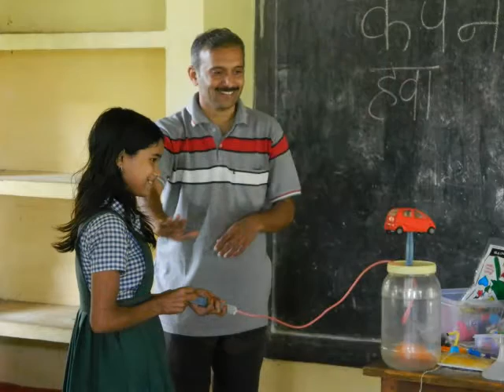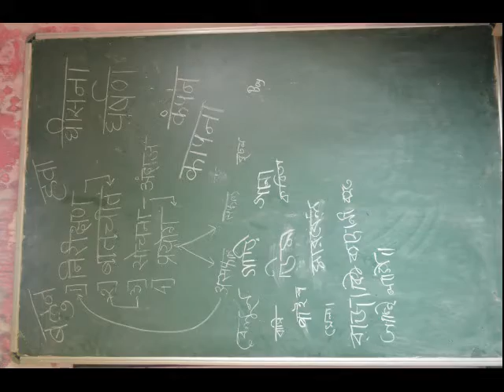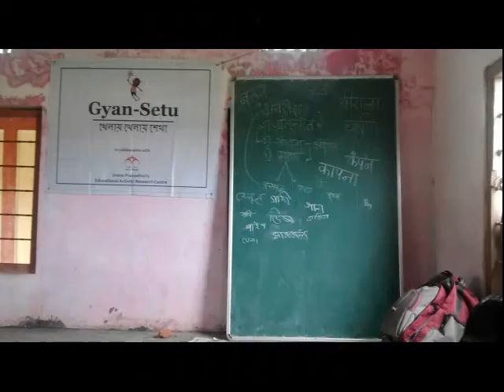Gyansetu Workshop - Meghalaya and Assam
Nongstoin is the headquarters of West Khasi Hills district in the state of Meghalaya. Gyan Setu volunteers - Ravindra and Shivani  conducted science workshops for teachers and students in the region from 20th July - 24th July 2015. Similar sessions were conducted in schools around Hailakandi Assam by me and Rutwik.

Instrument initially played in background is Duitara.